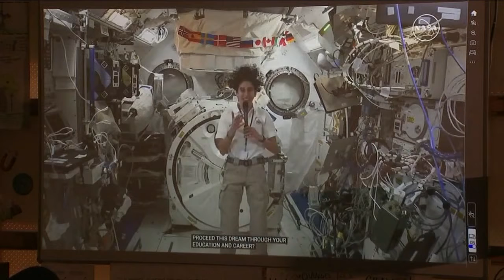Astronaut from Long Island answers student questions from space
Lauren Glassberg has more on today's Q&A from space.